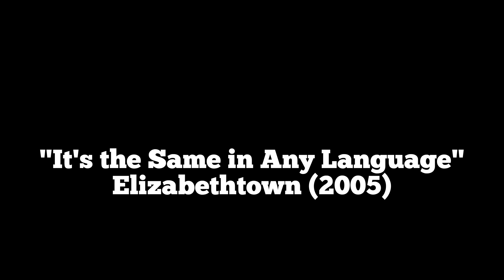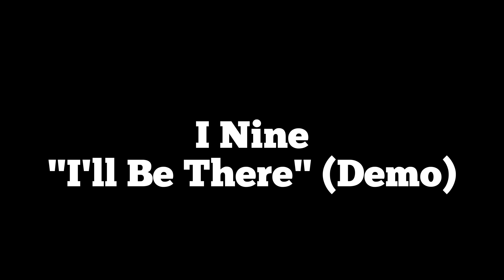Almost Famous: The Cruelty of the Music Business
In this episode I tell the story of Cameron Crowe meeting the small town band I Nine. It's a step by step guide on how record labels used to destroy bands careers.

Special Thanks to My Supporters:
Nat Linville
Bobby Alcott
Peter Glen
Blair Morgan
Robert Marqusee
James Hurster
John Nieradka
Grey Tarkenton
Joe Armstrong
Brian Smith
Robert Hickerty
comboy
Peter DeVault
Phil Mingin
Tal Harber
Rick Taylor
Bill Miller
Gabriel Karaffa
Brett Bottomley
Frederick Humphrey
Frederick Humphrey
Jason Lowman
Jake Stringer
Steffen Schroeder
Matthias Juhnke
steven crawford
Robert Enyedi
Piush Dahal
Jeff Portman
Jim Sanger
Damian Noga
Brian Lawson
Eddie Khoriaty
Brett Hesford
Ronnie Thompson
Daniel Lahey
CL Turner
Scott Quillin
Mark Hampton
Zayne Ryder
Vinny Piana
Jeff Crabtree
J.I. Abbot
Vijay Vaidyanathan
Kyle Dandurand
Joe Knight
Anthony Lanman
Rory McGuckin
Brian Brackeen
Amro Othman
Dave Ling
DOUGLAS BUTTON
Michael Krugman
Vinicius Almeida
John Diaz
Akshay Chowdhry
Lars Nielsen
Dave Hawkey
Kyle Duvall
Alex Zuzin
Don B Puryear Jr
tom gilberts
Paul Noonan
Scott Thompson
Jaime Villescas
Kaeordic Industries LLC
Duane Blake
Kai Ellis
Zack Kirkorian
Joe Ansaldi
Jonathan Wentworth-Linton
 Pzz
Marc Alan
Rob Kline
Calvin Wells
David Trapani
Will Elrics
Chris Defendorf
Debbie Valle
JP Rosato
Orion Letizi
Mike Voloshen